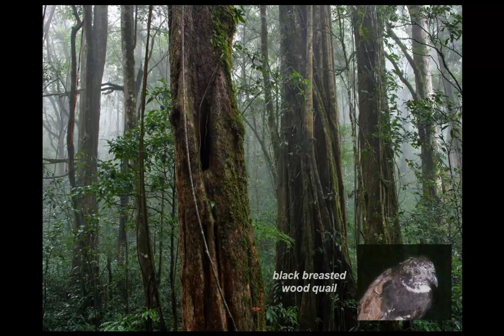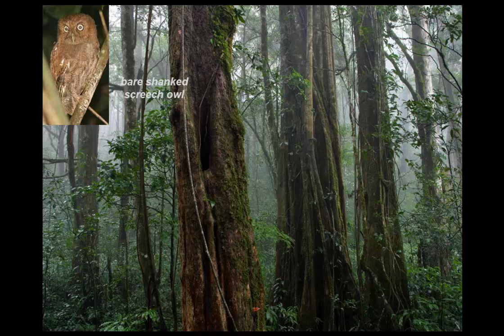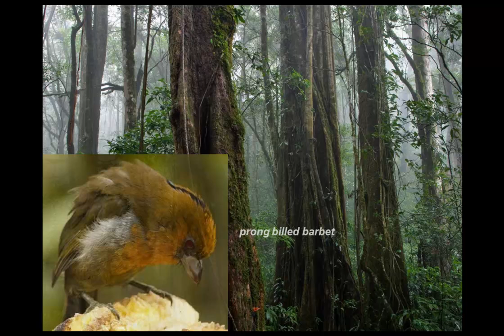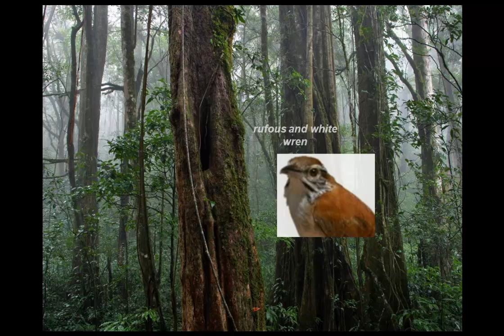cloud forest birds